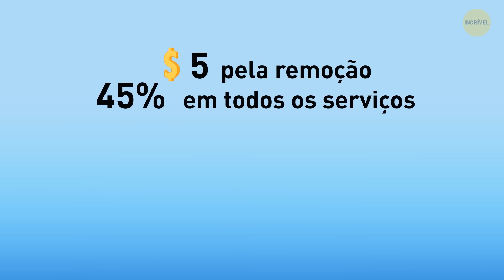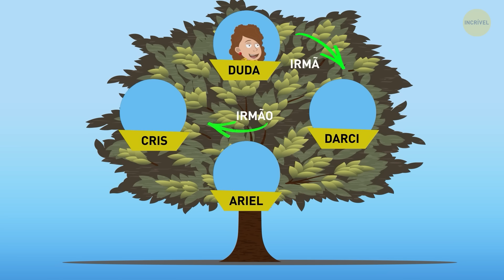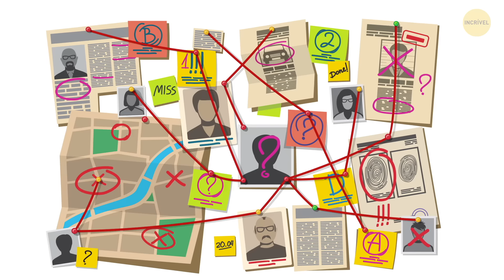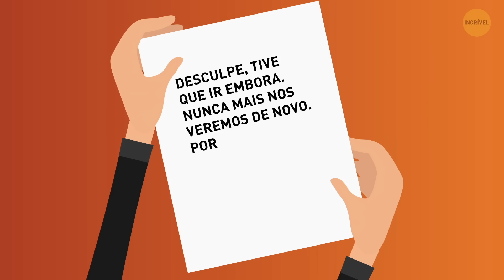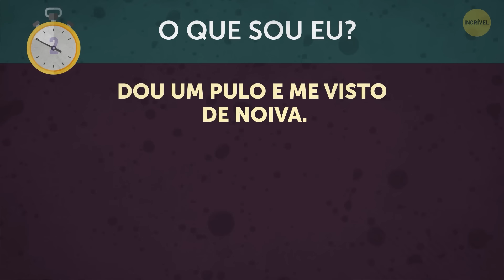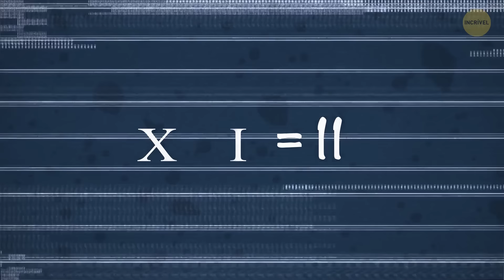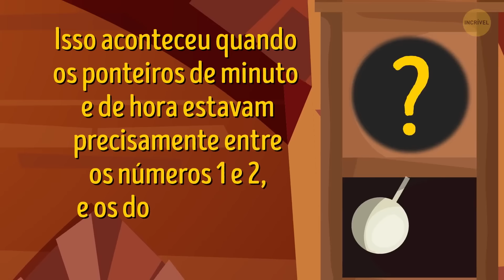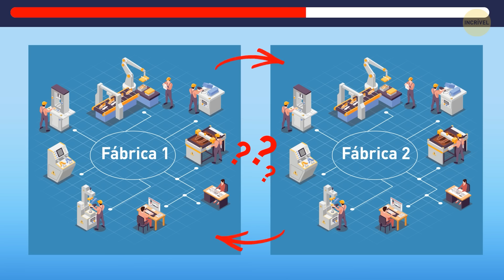Uma Seleção Gigante de Enigmas Para Colocar Seu QI à Prova